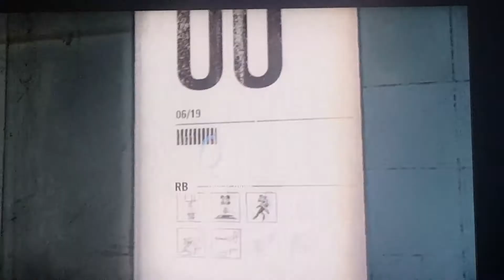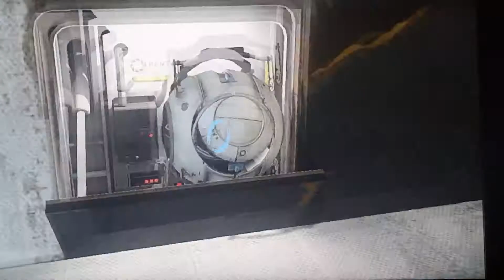Matt jugando portal 2 parte 2